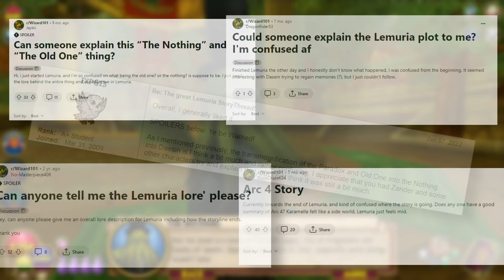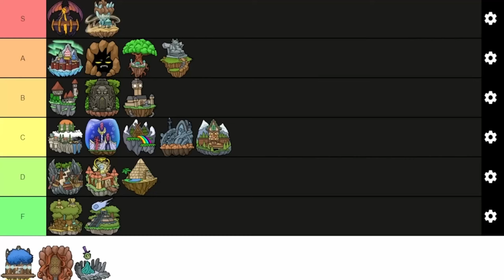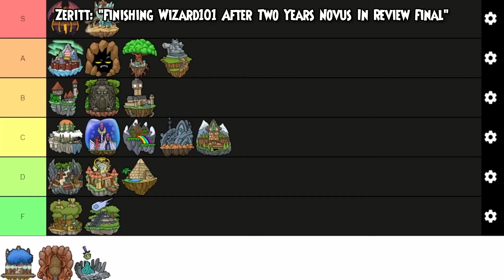Wizard101: The Ultimate Wallaru Review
As the conclusion to the Fourth Arc of Wizard101, Wallaru has a lot riding on it. Does it live up?

Chapters:
00:00 - The End of... Something
02:23 - The Things I Liked
16:53 - The Things I Didn't
29:40 - Reflections on the Fourth (L)Arc

Credits:
All uncredited footage captured by myself.